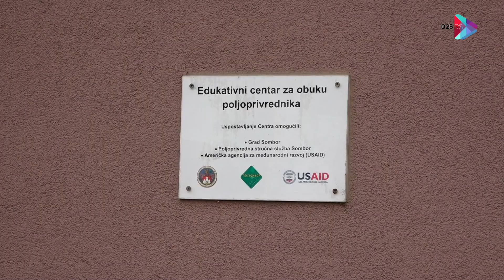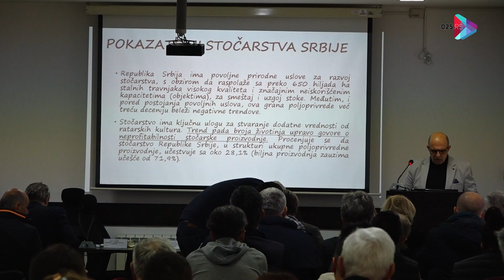U Somboru danas održan sastanak o stanju stočarstva u Srbiji